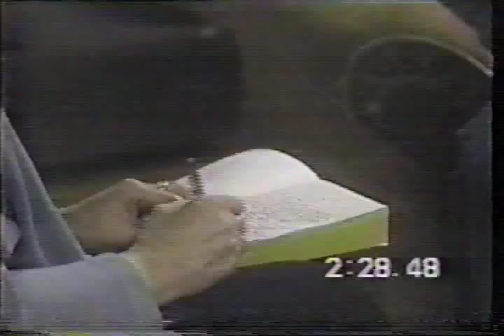ATWT 1992-Christmas Wedding 3/7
After the party, the rehearsal at the Hughes. Next morning, Courtney and Ellen heart-to-heart. The guests start arriving for the wedding. But the truth about Aaron is about to come out to Lily. The Wedding begins...complete with choir! Also, lots of velvet, lol. (But I did love this wedding)

(Note: This clip is taken from a tape a friend sent to me a long time ago. It doesn't have complete shows (no dates either), so I'm posting the goodies I come across on it.)

Posted for entertainment only.